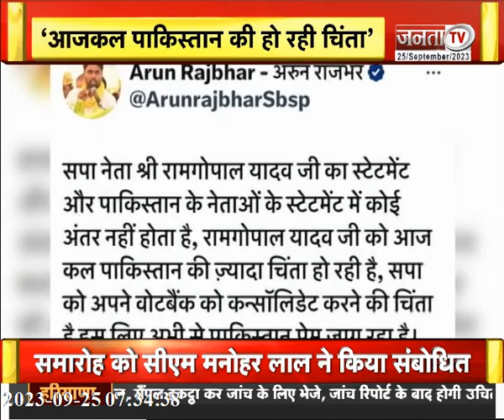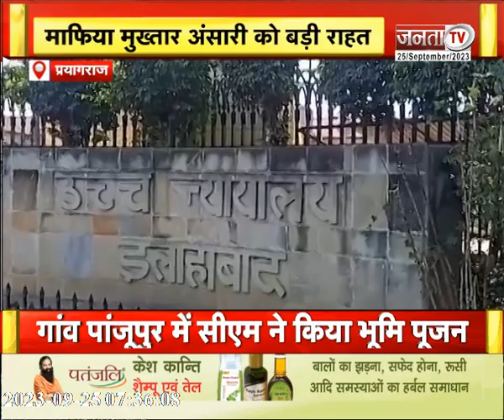गठबंधन के नेता आपस में उलझे:BJP प्रदेश अध्यक्ष भूपेंद्र चौधरी |देखिए उत्तर प्रदेश की तमाम बड़ी खबरें